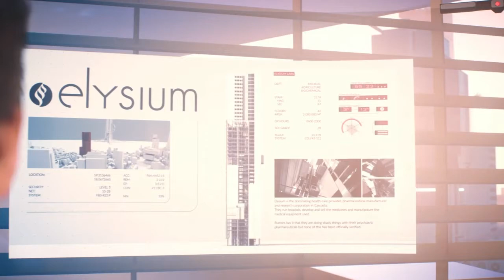Mirror´s Edge Catalyst - Part 2